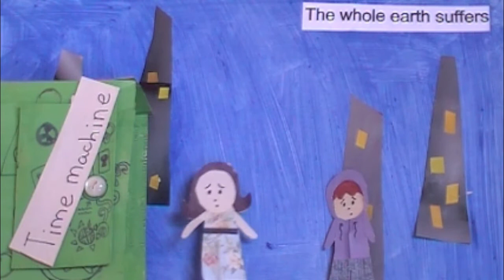Story of Jane